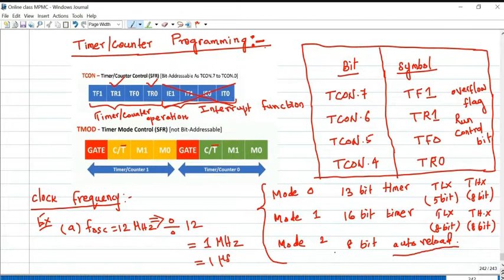Programming of 8051 Microcontroller timers and counters Basics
Course Instructor: Dr. P. Murugapandiyan, Associate Professor, Department of ECE, ANITS. The course materials are available in the following drive;